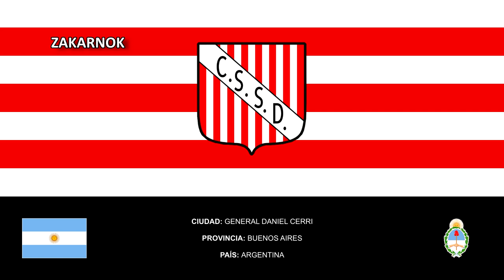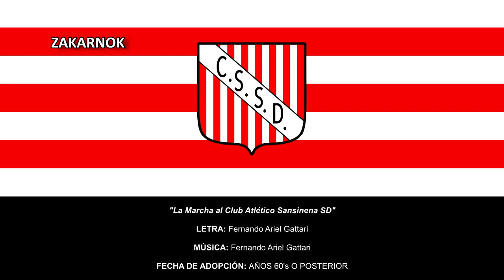Himno del Club Atlético Sansinena SD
Página oficial del club:
El Club Atlético Sansinena Social y Deportivo es un club de la República Argentina, cuya principal actividad deportiva es el fútbol y participa en los torneos organizados por la Liga del Sur. Posee su estadio y sede en la ciudad de General Daniel Cerri, Provincia de Buenos Aires.